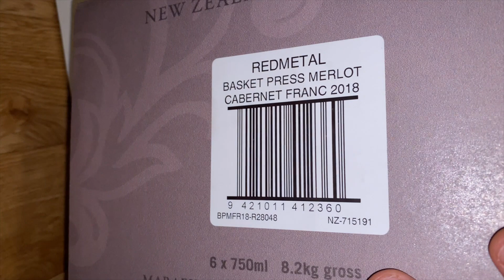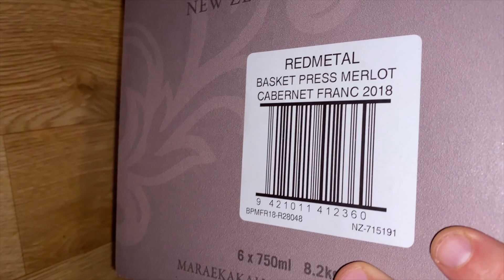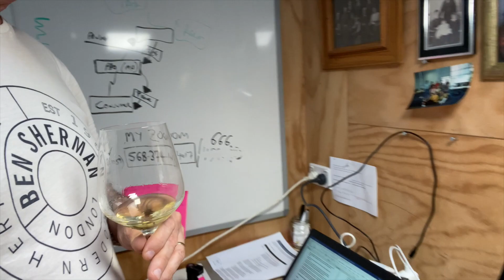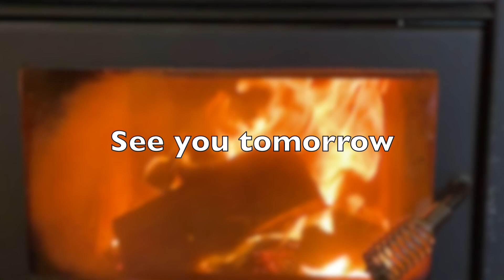Kent St Retreat - Day 21 15 April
Kent St Retreat - Day 21 15 April daily life under lockdown